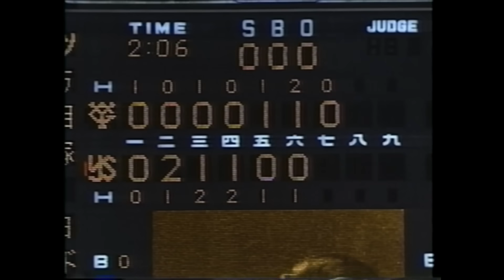1993年5月8日 ヤクルト－巨人５回戦 ８回表 主砲原が逆転３ラン！【プロ野球ニュース】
何かと因縁深い1993年の巨人とヤクルト。この日は、リリーフ川崎から原が逆転３ランを放ちました。